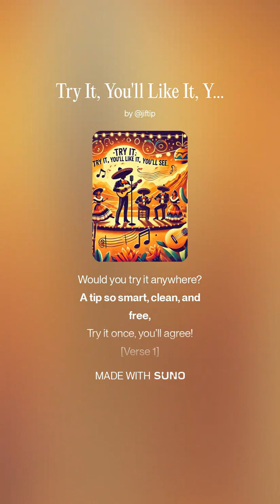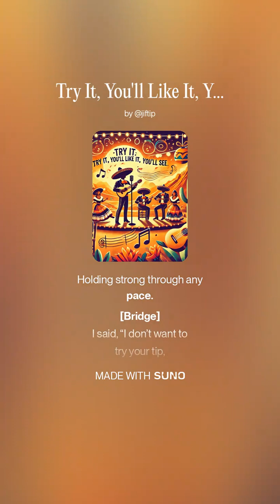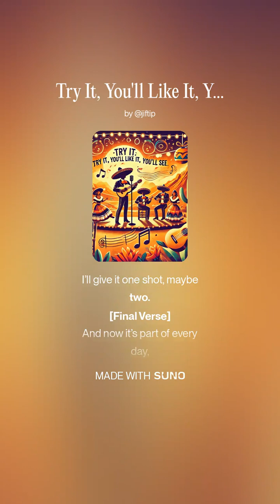Try It, You'll Like It, You'll See 💖Jiftip: The Fun, New Way to Love, Just the tip condom free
Jiftip: The Fun, New Way to Love. A playful Southwestern Spanish tune with a deep melodic operatic vocals,  mariachi harmonies,  lively guitars,  trumpets,  and rhythmic maracas,  and backup singers,

Description: Experience intimacy redefined with "Try It, You'll Like It, You'll See." This song introduces Jiftip, the tip-only adhesive condom, blending traditional mariachi with operatic vocals for a joyful, safe love experience. Say goodbye to full coverage, hello to just-the-tip fun!

[Intro]
Would you try it here or there?
Would you try it anywhere?
A tip so smart, clean, and free,
Try it once, you’ll agree!

[Verse 1]
I do not like the condom's choke,
Rubbers? Please—they’re just a joke!
“Try Jiftip,” says my friend to me,
“Just try it once, and you will see.”

[Chorus]
Try it, you’ll like it, you’ll surely see,
Put it on, and you’ll feel free.
Less is more, that much is true,
A simple step is all you do.

[Verse 2]
It’s quick to stick, so easy-made,
Just put it on, don’t be afraid.
A tiny shield, right in its place,
Holding strong through any pace.

[Bridge]
I said, “I don’t want to try your tip,
I'm afraid the grip will slip!”
But now I see how it can be,
Put it on, and I’m worry-free.

[Verse 3]
Clean, stick, and then you’re set to go,
It’s there, but you won’t even know.
So discreet and light as air,
Feels like bare-back, is it there?

[Verse 4]
When you’re ready for some fun,
You’ll find the prep work’s all been done.
It stays put, both up and down,
Trust the tip, for smiles all around.

[Bridge 2]
Well… maybe I’ll give it a try,
I think you’ve shown me how and why.
I’ll give it one shot, maybe two.

[Final Verse]
And now it’s part of every day,
I love the smooth, no-fuss way.
No interruptions, I’m always free,
Now I can simply let it be.

[Final Chorus]
Try it, you’ll like it, just believe,
With Jiftip on, the worries leave.
Less is more, feel love with ease,

[Outro]
Yes, now I love this clever tip,
I love the hold, I love the grip.
It’s genius in simplicity,
Try it, you’ll like it, you’ll see.

🎶 "Try It, You'll Like It, You'll See" – A Playful Journey with Jiftip, Just the Tip Condom-Free Fun!

Description:
This lively Southwestern Spanish tune features deep melodic operatic vocals, mariachi harmonies, and vibrant guitars, trumpets, and maracas. Its playful lyrics celebrate the simplicity and freedom of Jiftip—just the tip, condom-free protection. Perfect for those seeking safe, alternative solutions like sticker condoms and tip-only options. A rhythmic, joyous anthem blending romance, charm, and fun!

ADVERTISEMENT:

Enjoy life’s simplest pleasures the way they were meant to be.

🎁For 2 Extra Tips With your 1st Order, Mention this video on Youtube in the ORDER NOTES Field.